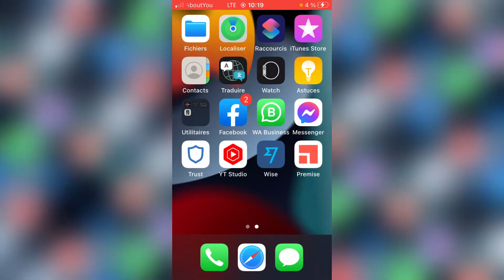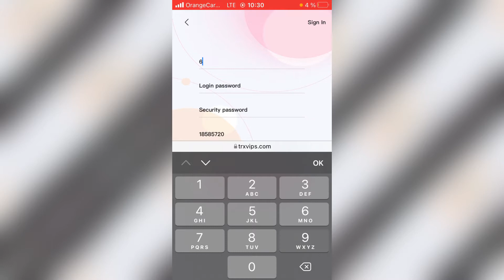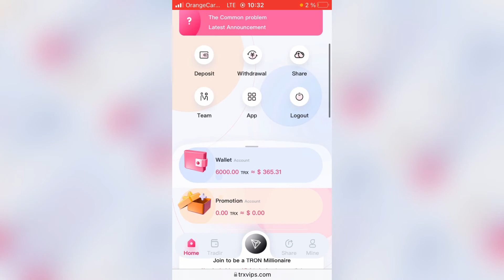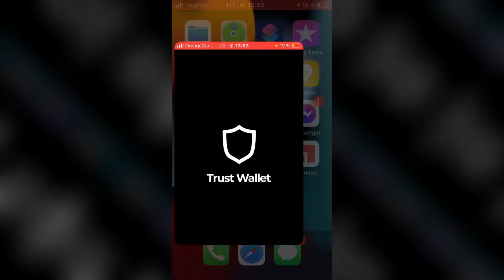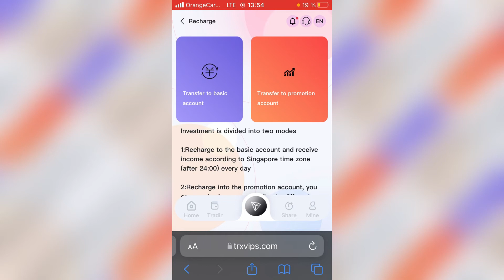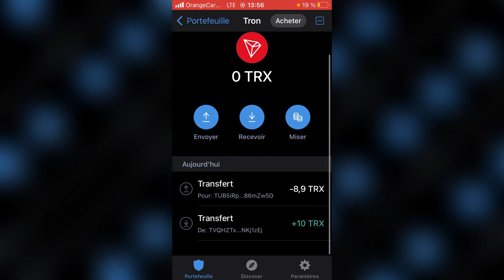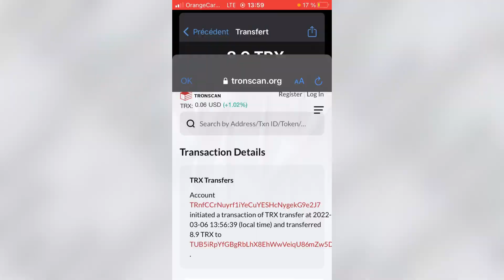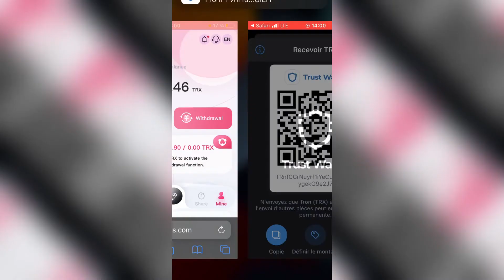comment gagner des trons gratuitement site web fiable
🔥🔥💰🤑 voici un site web trés fiable pour gagner 6000 TRX Gratuitement.

Récompense d'inscription : 6000trx Fonds minimum : 5TRX Bénéfice quotidien minimum 5 % -Cumulatif 5- 30000 trx bénéfice minimum quotidien 5 %
-Bénéfice minimum quotidien cumulé de 30 001 à 100 000TRX 5,5 % -Bénéfice minimum quotidien cumulé de 100 0001 à 200 000TRX 6 % -Bénéfice minimum quotidien cumulé de 200 0001 à 500 000 TRX 6,5 %

-Bénéfice minimum quotidien cumulé de 500 0001 à 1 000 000 TRX 7 % - Cumulatif 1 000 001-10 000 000 Bénéfice minimum quotidien TRX 7,5 % Cumul 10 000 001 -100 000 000 Bénéfice minimum quotidien TRX 8 % Le montant minimum de retrait quotidien est de 5 % du Fonds. Le montant maximal du retrait quotidien est de 10 % du montant en question. 7 % des revenus miniers quotidiens Le produit de l'exploitation minière est réglé à 12 h 00. Heure à Singapour.

2% pour les utilisateurs de troisième niveau Par exemple, le membre enregistré via votre lien de recommandation est votre utilisateur de premier niveau, et votre utilisateur de premier niveau recharge 1000trx, vous pouvez obtenir une récompense de commission de 130trx, une remise de commission (13%).

Par exemple, le client invité par votre utilisateur de premier niveau via son lien de recommandation est votre utilisateur de deuxième niveau, et votre utilisateur de deuxième niveau recharge 1000 trx, vous pouvez obtenir une récompense de commission de 50 trx, une remise de commission (5%).

Par exemple, le client invité par votre l'utilisateur secondaire via son lien de recommandation est votre utilisateur tertiaire, et votre utilisateur tertiaire recharge 1000trx, vous pouvez obtenir une récompense de commission de 20trx, une remise de commission (2%) Recommandez à plus d'utilisateurs de rejoindre votre lien de promotion, plus vous obtenez de commission, la commission que vous reco invitez les utilisateurs à facturer directement sur votre compte de promotion, vous pouvez directement commissionner !

 Plus le montant de la recharge cumulée est élevé, plus les revenus sont élevés. Il s'agit d'un revenu stable à long terme, dans l'attente de votre adhésion ~ Recommandez un complément pour obtenir d'énormes récompenses !
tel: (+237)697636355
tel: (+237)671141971